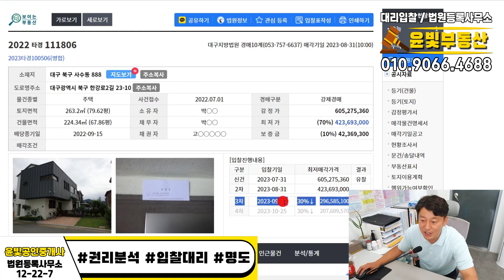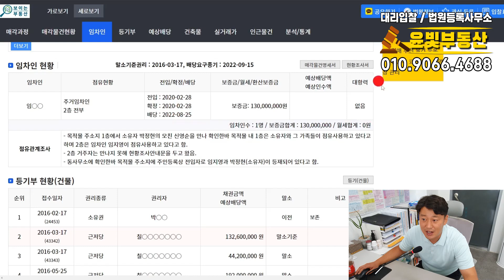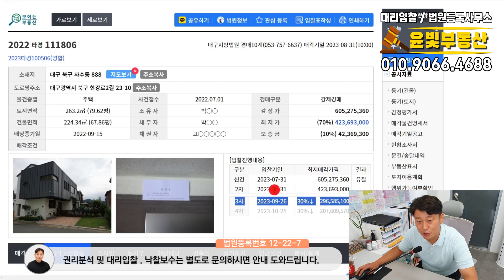단독주택 도심 속 깔금한 현황 2억폭락 그래도 반값까지는 지켜봅시다.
▶유튜브에서 윤빛부동산 중개.경매을 검색하시면 영상으로 매물을 보실 수 있습니다.